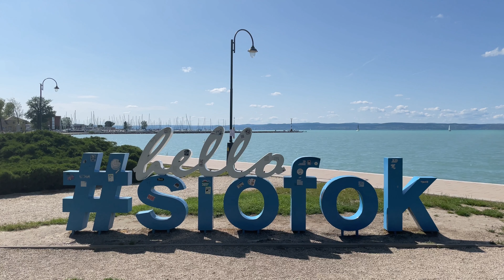Vonatok Siófokon / Trains in Siófok (4K UHD)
Nyári előszezoni vonatforgalom Siófokon.

00:00 - Intro
00:31 - TÓPART IC (Bp.-Déli - Nagykanizsa), 433 268 & 433 347 dupla Szili
01:27 - személyvonat (Fonyód - Siófok), 117 226 Bz
01:50 - DÉLI PARTI InterRégió (Nagykanizsa - Bp.-Déli), 630 052 Gigant
02:14 - TÓPART IC (Nagykanizsa - Bp.-Déli), 433 216 Szili
02:28 - TÓPART IC (Nagykanizsa - Bp.-Déli), 433 278 Szili
03:03 - BALATON IC (Bp.-Déli - Keszthely),  480 021 TRAXX
03:40 - TÓPART IC (Bp.-Déli - Nagykanizsa), 433 288 & 433 308 dupla Szili
04:09 - személyvonat (Tab - Siófok), 117 257 Bz
04:43 - DÉLI PARTI InterRégió (Bp.-Déli - Balatonszentgyörgy), 415 029 & 415 042 Flirt
05:43 - TÓPART IC (Nagykanizsa - Bp.-Déli), 630 019 Gigant & 433 187 Szili
06:17 - BALATON IC (Keszthely - Bp.-Déli ),  480 021 TRAXX
06:42 - személyvonat (Kaposvár - Siófok), 117 210 Bz
07:03 - DÉLI PARTI InterRégió (Balatonszentgyörgy - Bp.-Déli), 415 038 & 051 & 060
07:41 - AGRAM - TÓPART IC (Bp.-Déli - Zagreb Glavni Kol.), 630 019 Gigant
08:24 - TÓPART IC (Bp.-Déli - Nagykanizsa), 433 187 & 433 308 dupla Szili
08:42 - személyvonat (Fonyód - Siófok), 426 023 Desiro
09:06 - TÓPART IC (Bp.-Déli - Nagykanizsa), 433 347 & 433 268 dupla Szili
09:55 - BALATON IC (Keszthely - Bp.-Déli ),  433 347 Szili